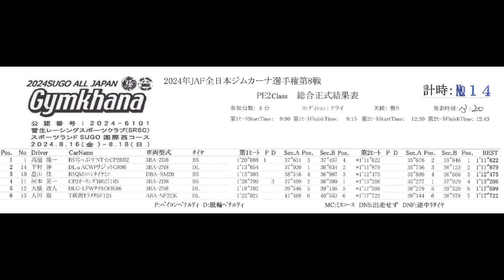2024年JAF全日本ジムカーナ選手権第8戦SUGO 下村渉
2024年8月17日に「スポーツランドSUGO西コース（宮城県柴田郡）」で開催されたJAF全日本ジムカーナ選手権第8戦に於ける下村渉選手（PE2クラス2位　チームSTP所属）の走行動画です。

開催日：2024年8月17日（土曜日）
会場：スポーツランドSUGO西Cコース（宮城県柴田郡）
天候：曇り
路面：ハーフウエット→ドライ
MC：阿久津栄一

ジムカーナPN車両の製作はアルファにお気軽にご相談ください。